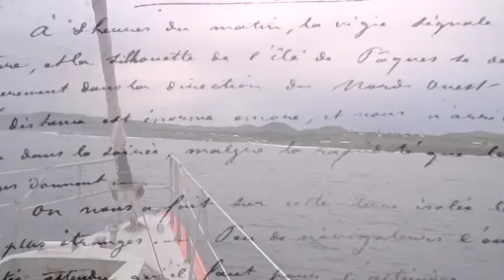Tara Oceans : Ile de Pâques, côté terre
Près de 4 000 habitants vivent l'île de Pâques. Cette terre volcanique isolée est située en plein milieu du Pacifique Sud. On y trouve des centaines de géants de pierre, les fameux moaï, qui gardent jusqu'à aujourd'hui le mystère de leur histoire.